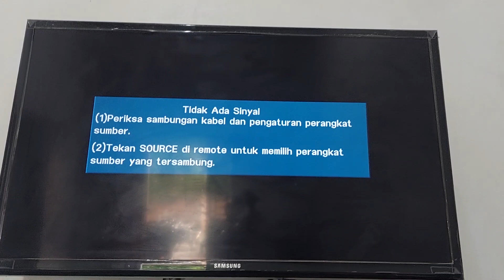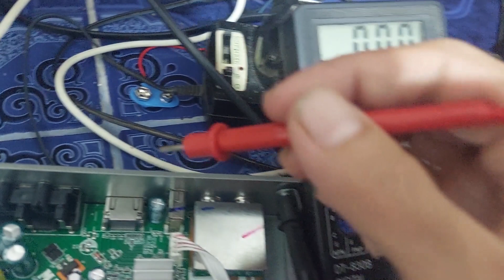Mengatasi STB Matrix Mati Total Cukup Ganti IC PSU dan IC Stepdown 3,3 Volt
Video tutorial cara mengatasi set top box matrix apple hd mati total, cukup mengganti IC PWM dan IC Stepdown tegangan 3,3 Volt bisa nyala kembali.